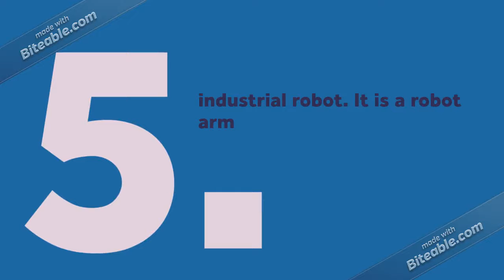Writing Tips Explainer (copy)